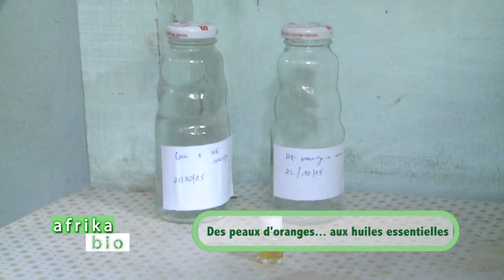Des peaux d'orange, aux huiles essentielles + Afrika Bio + Mathias Mouendé Ngamo + 27 Octobre 2015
Vous n'allez plus regarder l'orange de la même façon après ce reportage. Des peaux d'orange... aux huiles essentielles. Afrika Bio + Mathias Mouendé Ngamo